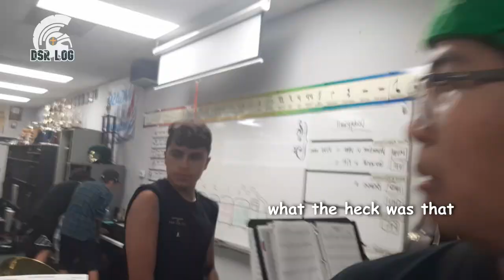[DSR-LOG] EP. 3 Band Camp Week #2 Day 2-4 | The DSR returners welcome the newcomers! ~ VLOG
The second week of band camp is still around! The middle of week two was super fun! The Regiment spent a lot of time working on pep tunes, show music, and marching visuals. Watch to the end of the video to see the DSR Seniors greet the newcomers with water balloons!
I hope to see you back for the next video!
Damien Spartan Regiment